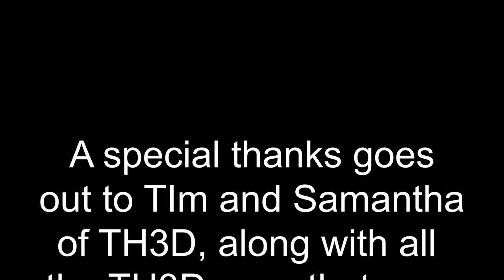Interviewing Tim from TH3D at ERRF 2019 - What's New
I was able to catch up to Tim from TH3D for a couple minutes at ERRF 2019! It was great to interview him and see what's new! A special thanks goes out to the TH3D team for a great weekend! We had a blast and it's a time that will not be forgotten! Tyler and Cody from C3D you are included in this as well! :)

Ender 3 Pro on Amazon

Credits